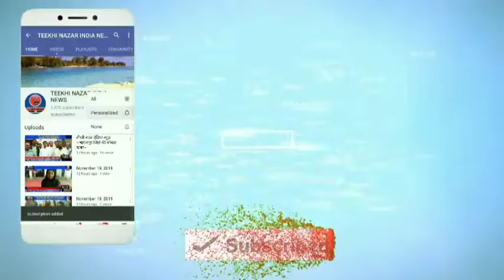तीखी नजर इंडिया न्यूज़~ बिहार के भागलपुर जिले के सुल्तानगंज की बड़ी खबर